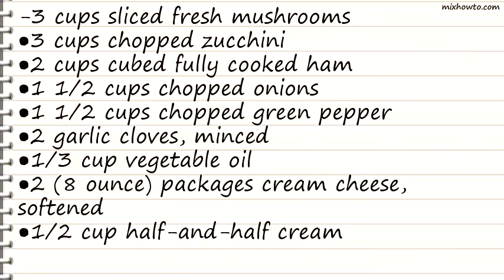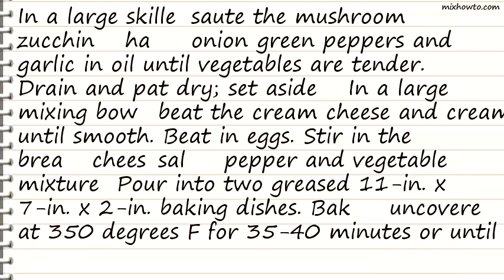Recipe Brunch Strata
INGREDIENTS:
-3 cups sliced fresh mushrooms
●3 cups chopped zucchini
●2 cups cubed fully cooked ham
●1 1/2 cups chopped onions
●1 1/2 cups chopped green pepper
●2 (8 ounce) packages cream cheese, softened
●1/2 cup half-and-half cream
●12 eggs
●4 cups cubed day-old bread